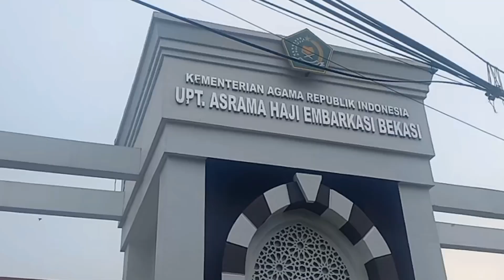Survey Lokasi Asrama Haji Bekasi untuk persiapan jamaah haji sebentar lagi..ikuti lets go now..👌